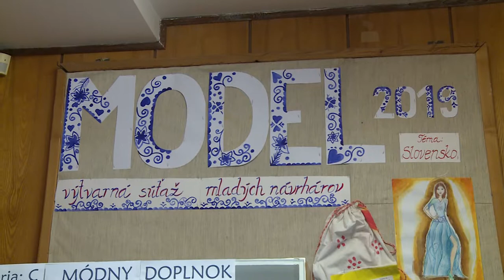Ako sa mladí nádejní návrhári popasovali s témou Slovensko?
Slovenská trikolóra, slovenské ľudové motívy, či piesne.